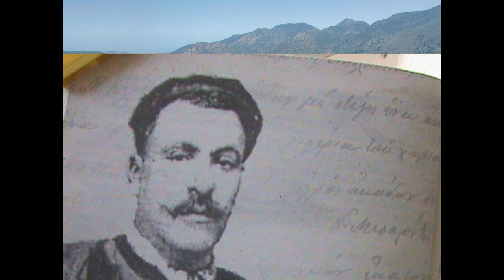ΚΟΠΗ ΠΙΤΤΑΣ ΜΥΛΟΠΟΤΑΜΙΤΩΝ ΕΠΙ ΠΡΟΕΔΡΙΑΣ ΣΠΥΡΟΥ ΤΡΟΥΛΗ ΛΥΡΑ ΜΙΧ ΚΑΛΛΕΡΓΗ ΑΡΧΕΙΟ Εklados Piraeus gr